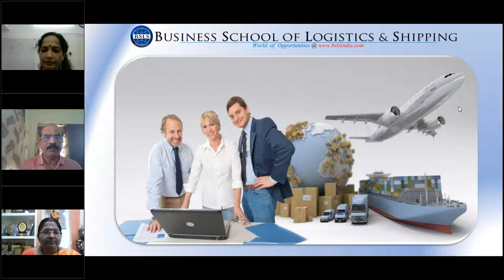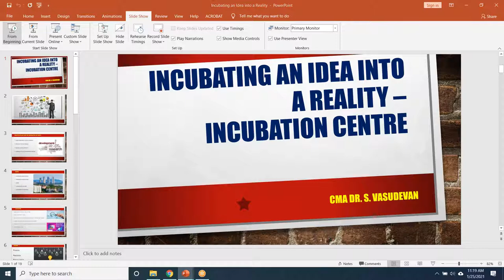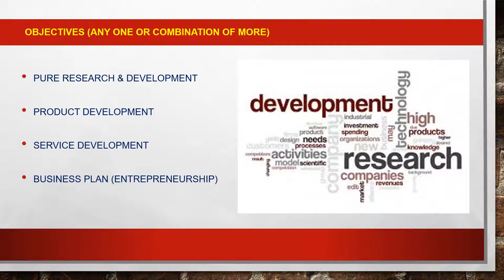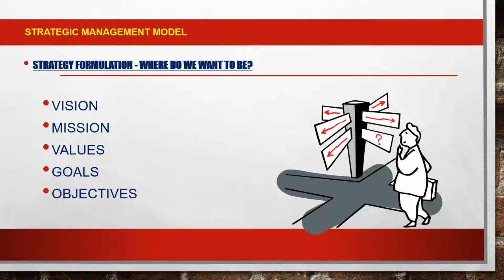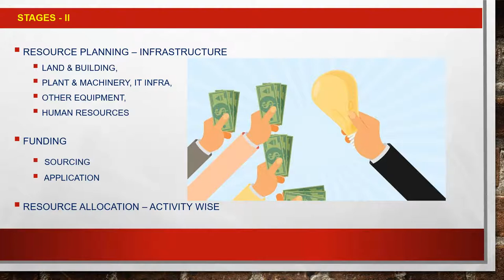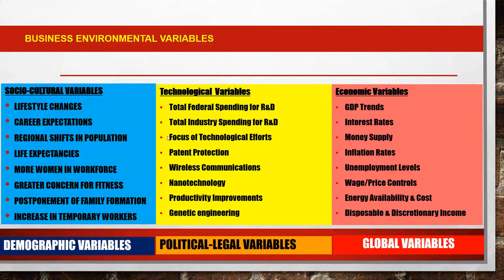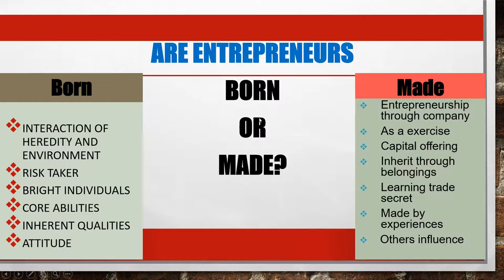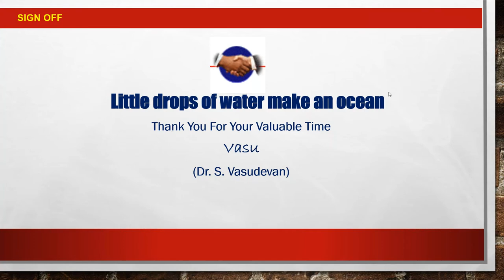Incubation| EMG yadava women's college